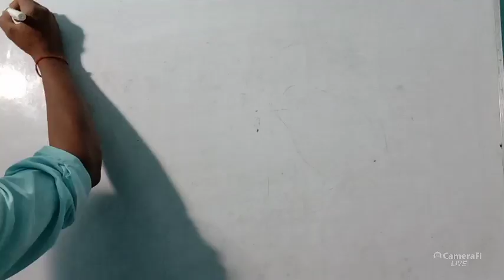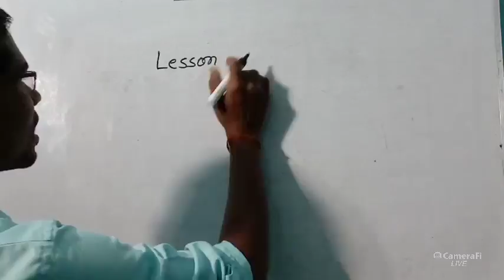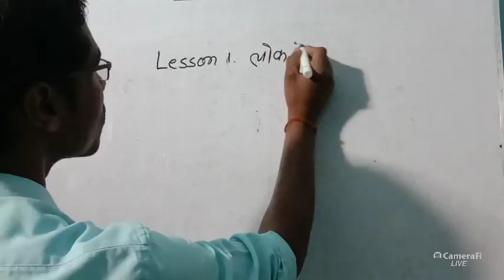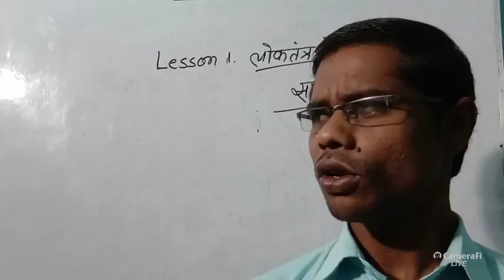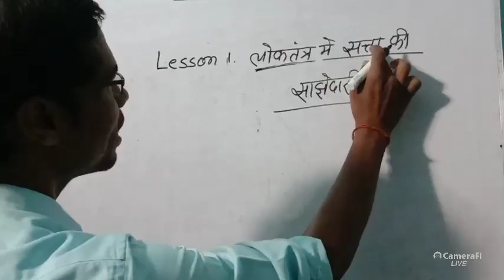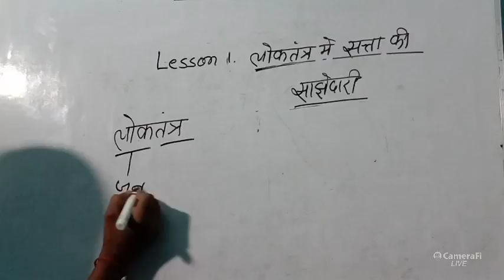GENIUS CLASSES.Patepur's live class